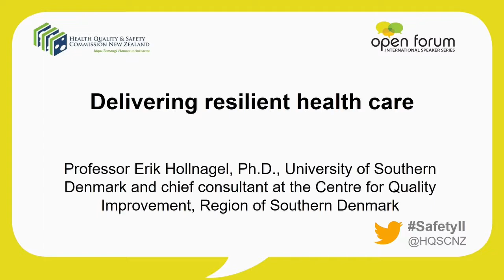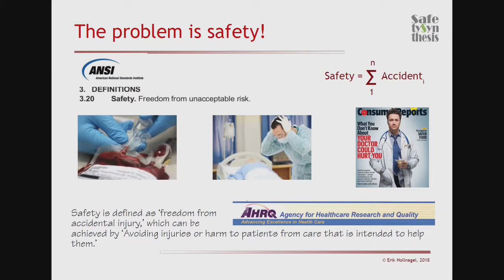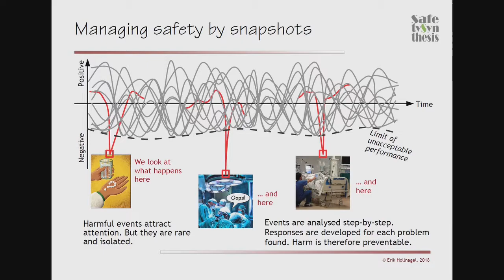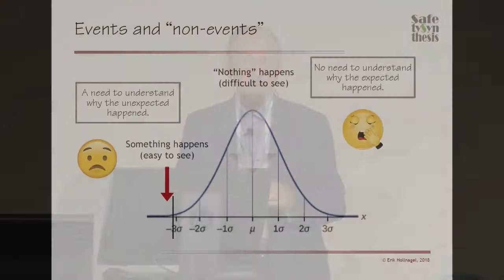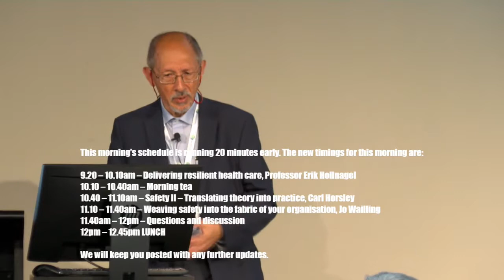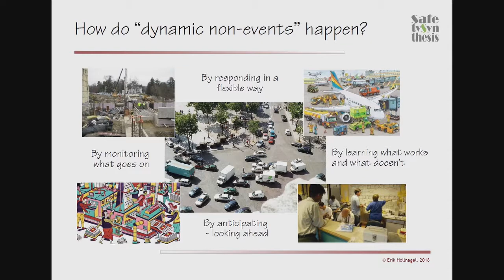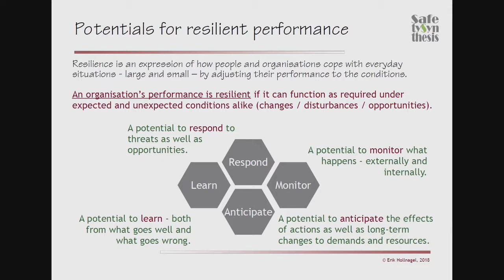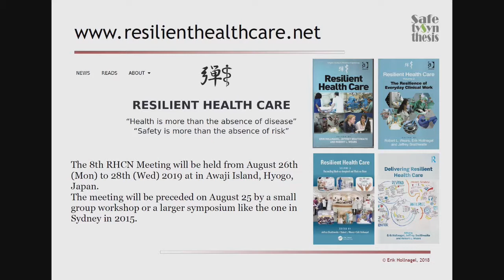Erik Hollnagel on delivering resilient health care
Professor Erik Hollnagel's keynote address given at the Health Quality & Safety Commission's workshop with Professor Erik Hollnagel: Delivering resilient health care on 13 December 2018.